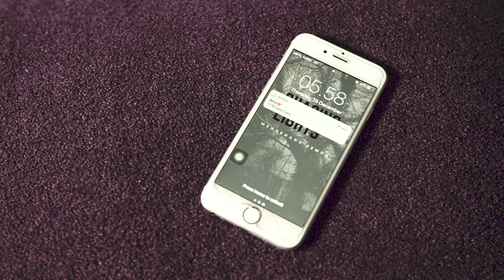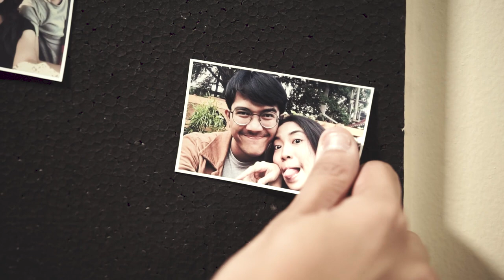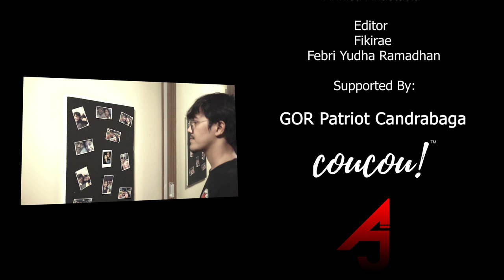Chasing Lights - Selamat Tinggal, Yang Terlewati (Official Video)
Video Credits:
Director: Aji Tri Utomo, Febri Yudha Ramadhan
Producer: Chasing Lights
Director of Photography: Febri Yudha Ramadhan
Editor: Fikirae, Febri Yudha Ramadhan
Cast: Chasing Lights (Pradipto, M. Arief Setiawan, Rifqi Zufar Saputro, Aji Tri Utomo), Annisa Anastasia

Pradipto (Vocals, Guitar)
Rifqi Zufar Saputro (Guitar)
Aji Tri Utomo (Vocals, Bass)
M. Arief Setiawan (Drums)